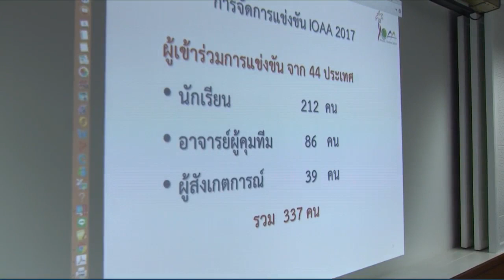ข่าวในพระราชสำนัก วันจันทร์ที่ 4 มิถุนายน พ.ศ.2561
1.สารคดีเฉลิมพระเกียรติ
2.พระราชกรณียกิจ-พระมหากรุณาธิคุณ
3.คนไทยหัวใจ♥รักในหลวง